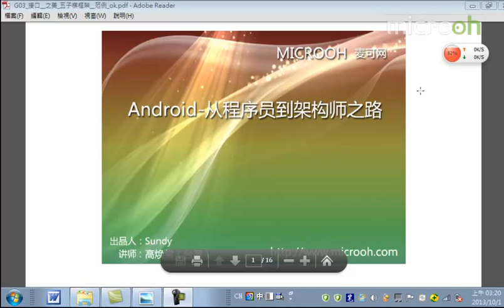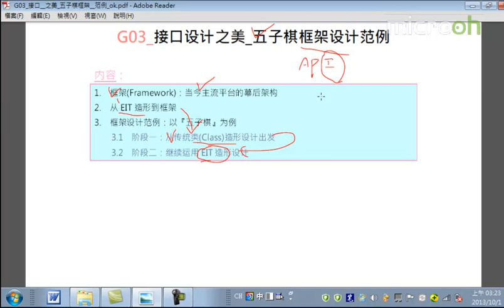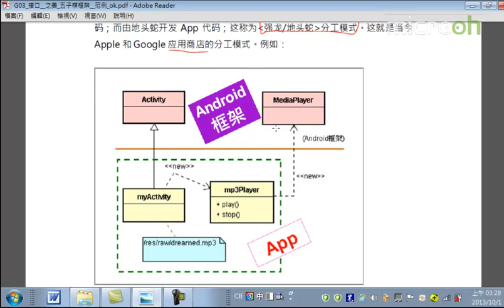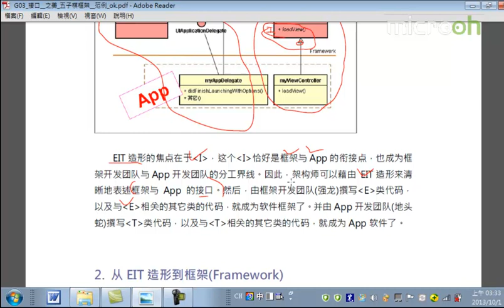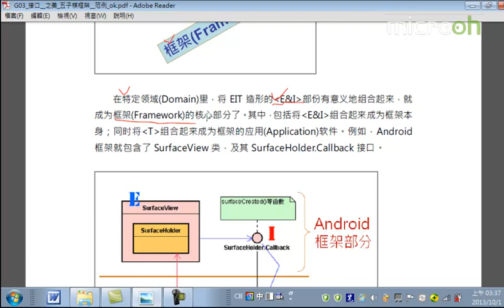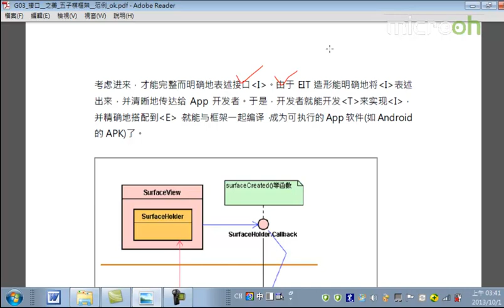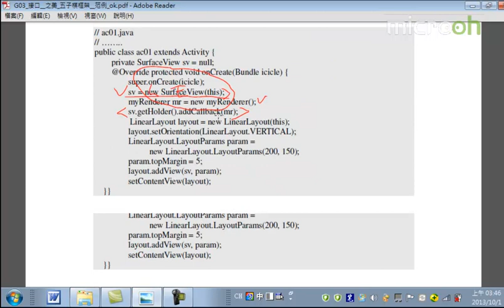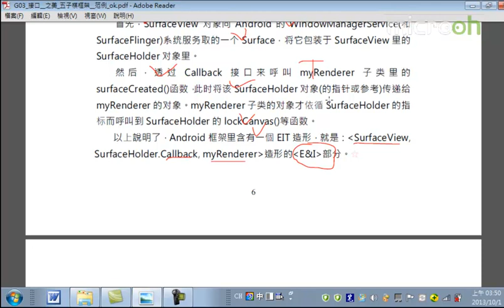android架构之接口设计之美11 接口设计之美 五子棋框架设计范例a